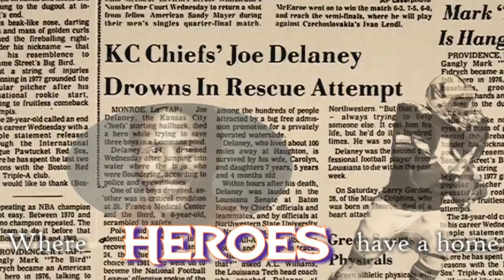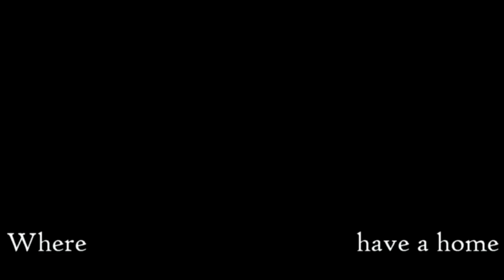Northwestern State Football - "Home"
Northwestern State Football Recruiting Video